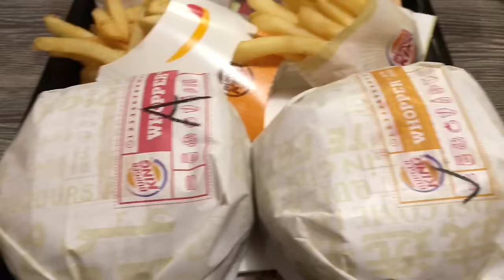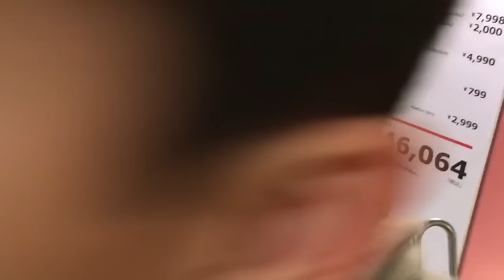Lanchando no Burger King e passeando no Ikea -by Angela Inoui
Olá pessoal tudo bem ? Neste finalzinho de 2015 está bem corrido aqui !!! Aqui no Japão as férias são curtas no máximo 10 por isso temos que correr para fazer as coisas que tem que ser feito !!! Pena que a bb foi ficando ruinzinha primeiro pegou uma virose depois logo em seguida pegou uma gripe que a deixou bem abatida !!! Passou a virada com febre e só no colo ... Mas graças a Deus meus esposo está em casa para ajudar porque ela não deixa fazer nada !!! Mas graças a Deus já levamos no medico está medicada fez vários exames e não deu nada de mais grave !!! Logo postarei um pouco do nosso ano novo ! Um super beijo para todos vcs é UM FELIZ ANO NOVO PARA TODOS VCS com muita paz , alegria e SAÚDE ! Nos siga no Instagram

E no snapchat 👻